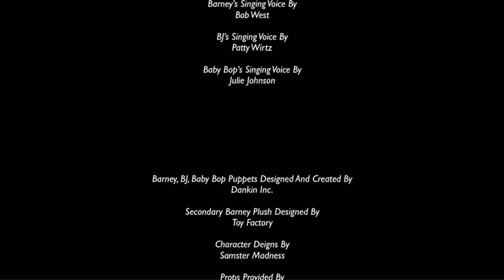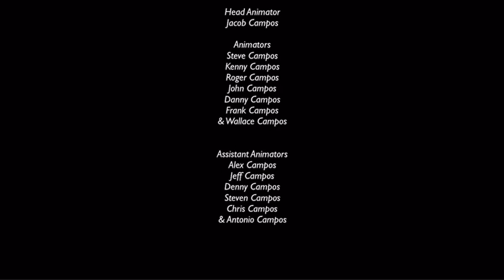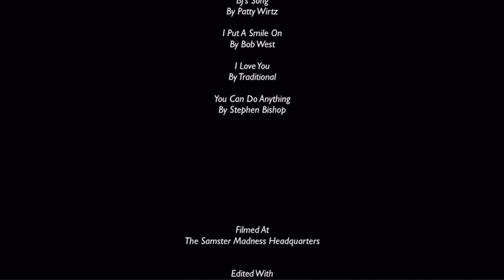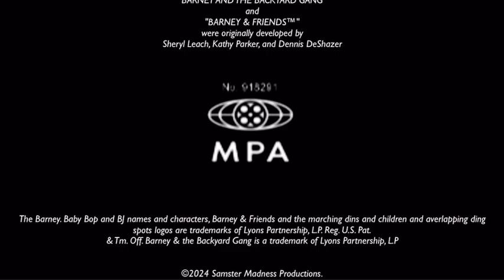My Adventures With Barney